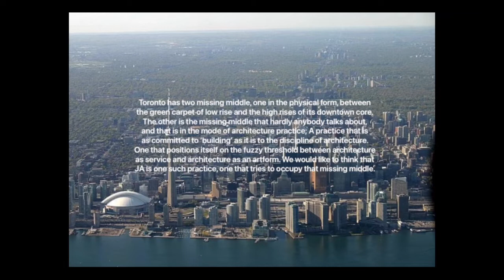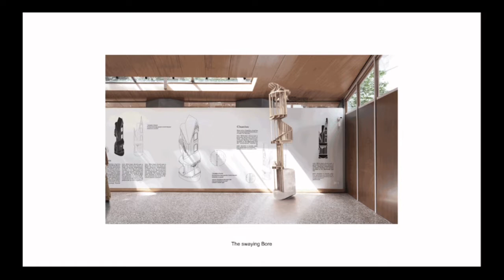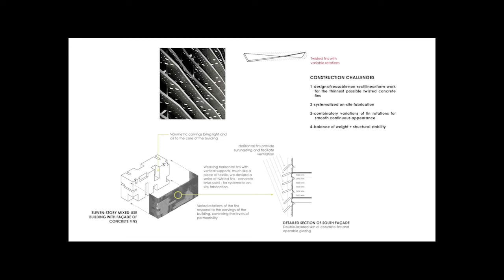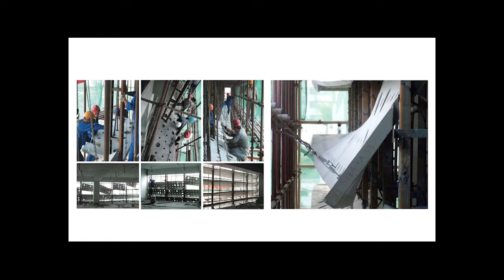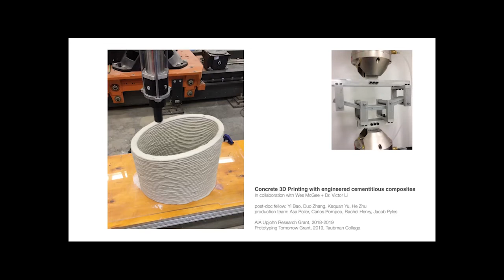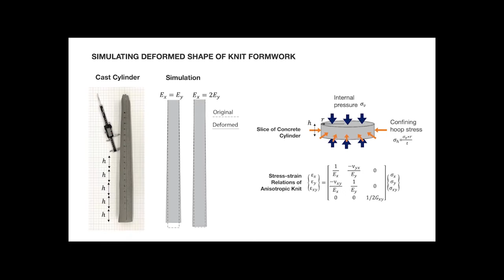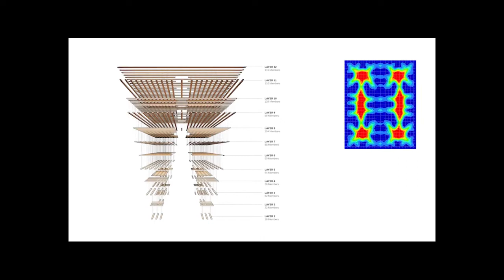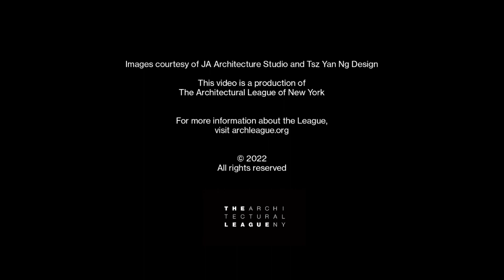JA Architecture Studio and Tsz Yan Ng Design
JA Architecture Studio and Tsz Yan Ng Design were two of the eight winners of the 2022 Emerging Voices competition, which recognizes North American designers with distinct voices and significant bodies of realized work.

Behnaz Assadi and Nima Javidi, of JA Architecture Studio, presented projects including Bore-ing Lightness, Underscore Gallery, and Forno Cultura. Through these, JA located their practice in the ‘missing middle’ between architecture as a service and architecture as an art form. By using light weight wood structures to create geometries that are formally related to their vernacular surroundings, and also breed outside them, Assadi and Javidi showed how their designs both belong to and are slightly off from their context—which is, most often, the neighborhood where they live and work.

Tsz Yan Ng of Tsz Yan Ng Design presented projects including Lafayette 148 Global Headquarters, Robotic Needle Felting, and SPLAM_SPatial-LAMinated Timber (SLT) Pavilion/Outdoor Classroom, tracing the history of her interest in the intersection of architecture and global manufacturing processes, materials and labor. Through these themes, Yan Ng shared her work to expand the agency of architectural research, and rethink manufacturing processes using technology.

The presentations were followed by a conversation with Marc Neveu, that touched on the role of research, materiality, and scale in both practices. Neveu is the head of the architecture program in The Design School at Arizona State University.